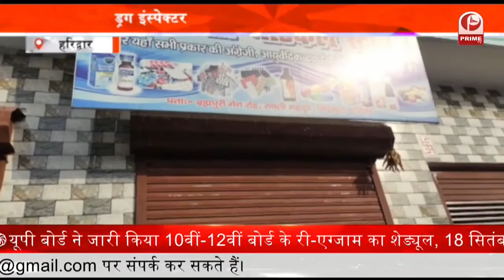बवाल के बाद बीजेपी का बड़ा ऐलान || प्रमाण पत्र से हटेगा पूर्वी-पाक-पूर्वी बांग्लादेश || Prime Tv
बंगाली समुदाय के जाति प्रमाण पत्र को लेकर बड़ा बवाल खड़ा हो गया है... प्रमाण पत्र में पहले पूर्वी पाकिस्तानी लिखे होने फिर बाद में पूर्वी बांग्लादेश लिखे होने की अफवाह ने तूल पकड़ लिया था.